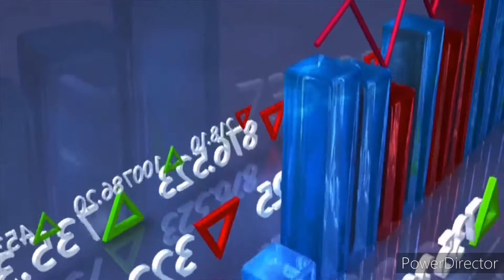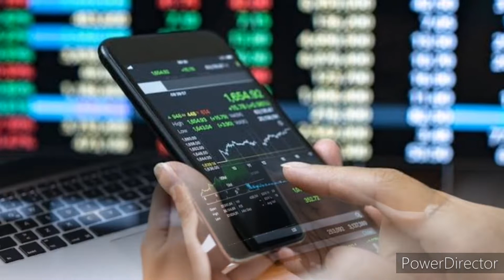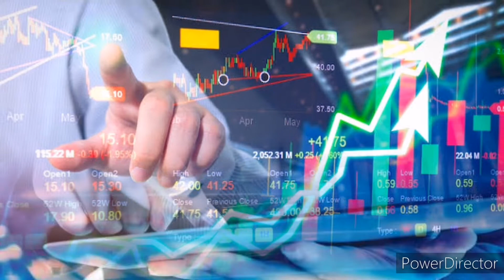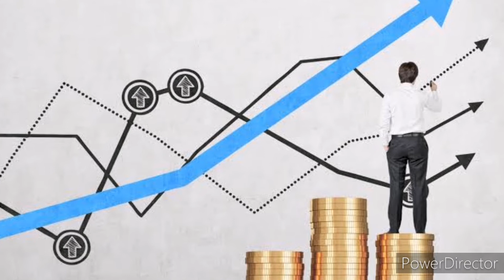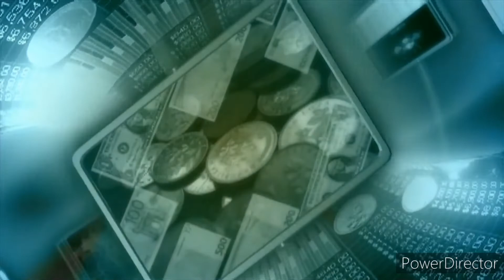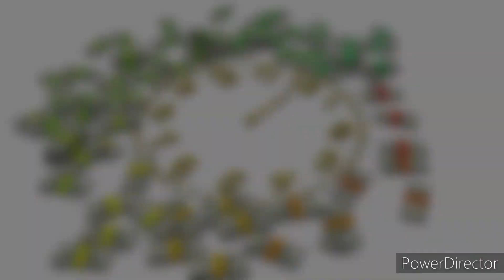Equity fund kya hota hai/what is Equity fund in hindi. Equity mutual fund kya hai. what is Equity